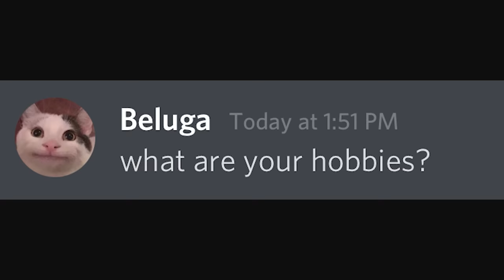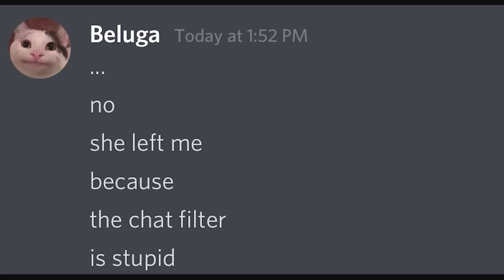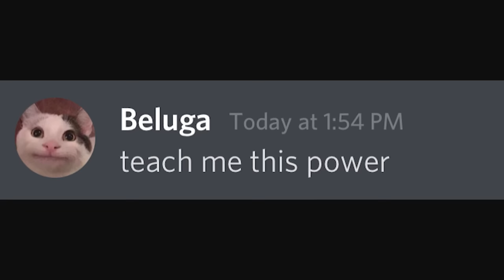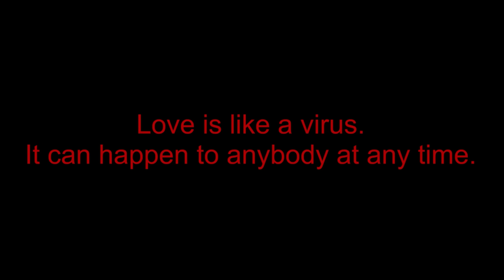Dating in Roblox be like:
Never date in Roblox or this will happen.